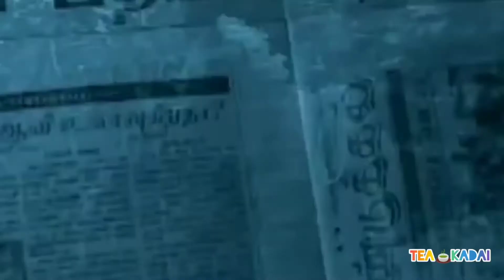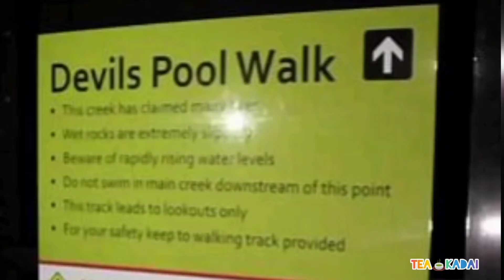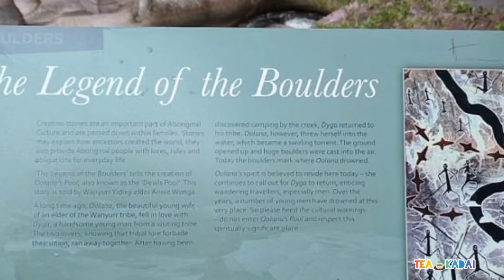What's Inside this Devil's Pool | Mystery Revealed | Australia Babinda Boulders | Goosebumps Reality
Devil's Pool or Babinda Boulders is a natural pool at the confluence of three streams among a group of boulders near Babinda, Queensland, Australia.
In 2005, the Australia TV program Message Stick gave an account of the Pool through many interviews and testimonies of witnesses to investigate the prevalence of deaths of young male travellers over the years.The pools have taken approximately 18 lives since 1959. The local council urges visitors to stay within a designated swimming area to be safe.

The Devil's Pools are home to a Yidinji Indigenous Legend, which states how the Babinda Boulders were formed.

The tale is about Oolana, a young woman from the Yindinji Tribe. After being promised to a respected tribal elder, she met a handsome young warrior called Dyga from another tribe and fell in love. They fled their tribes and escaped into the wilderness to continue their affair. Elders searched for them and they were captured. Dyga was dragged away. Oolana escaped and was in despair. She threw herself into the Devil's Pools and her anguished cries turned into the pools torrents.

Locals believe that Oolana's spirits still haunts the Devils Pools, pulling young men to their untimely deaths.